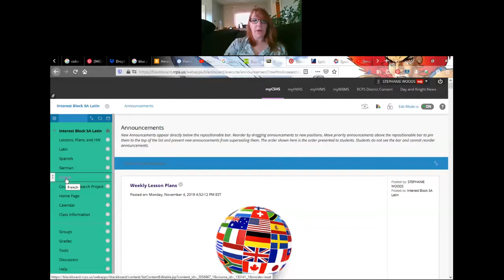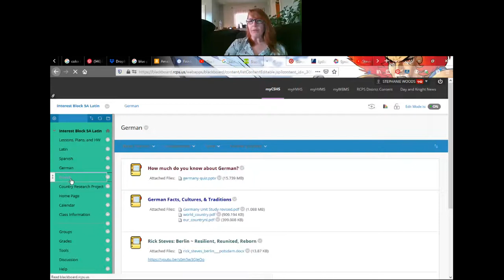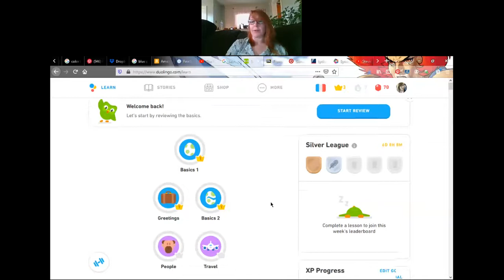Stevie Woods - Interest Block